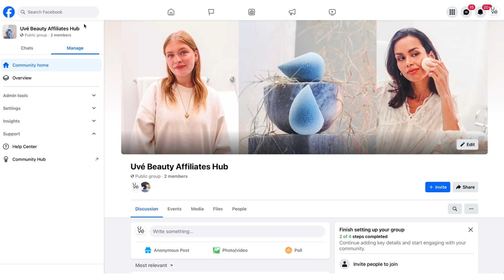Welcome Uvé Beauty Affiliates!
All the big things you'll want to know that makes being a Uvé Beauty affiliate unique!